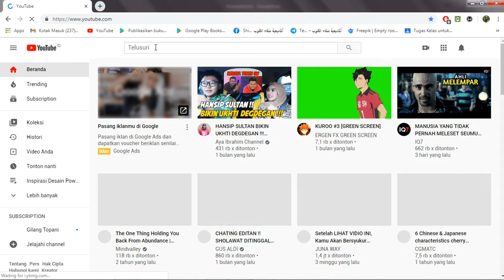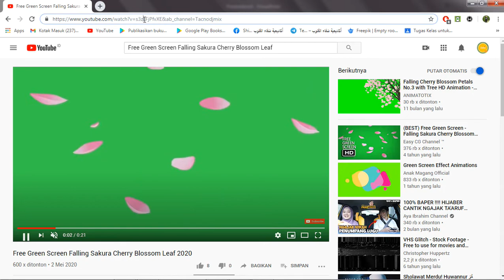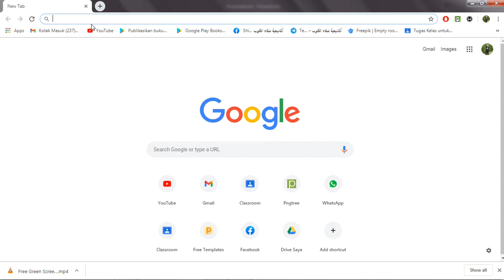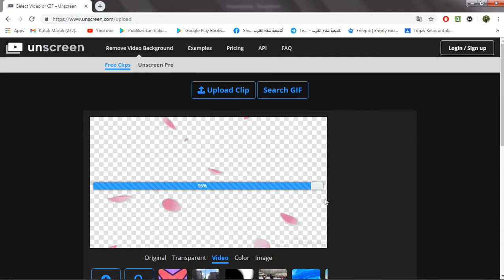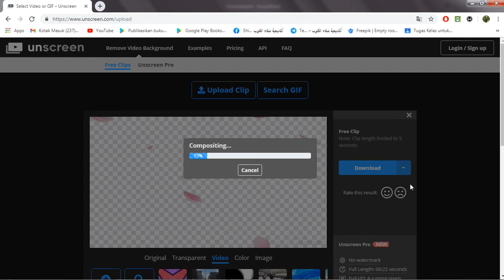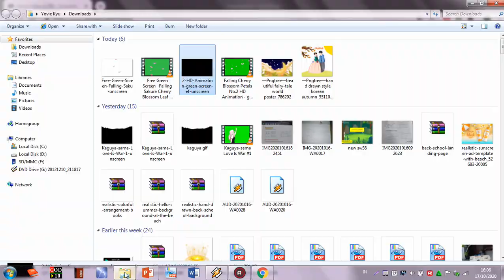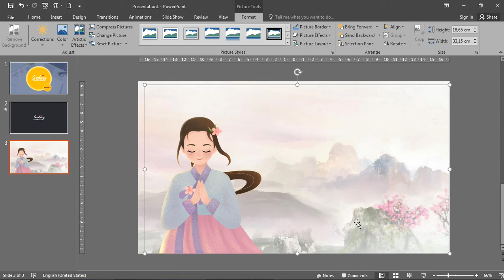#90 Animasi Sakura Jatuh pada Anime.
Update video setiap pekan. Jadi pastikan aktifkan notifikasinya ya.

Follow instagram Creative Slide Design @creativeslide.

Buat yang mau kursus desain online PowerPoint bisa klik

Request desain yang belum kamu tahu di kolom komentar ya.